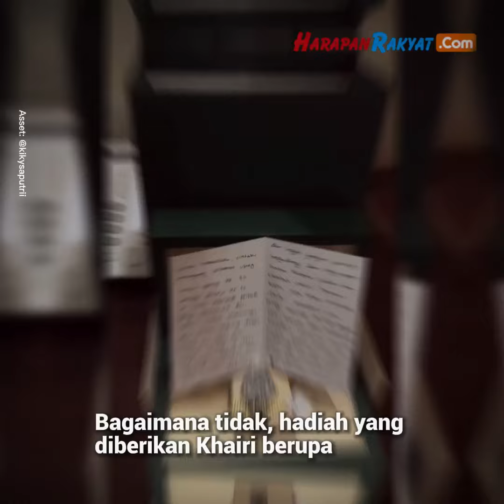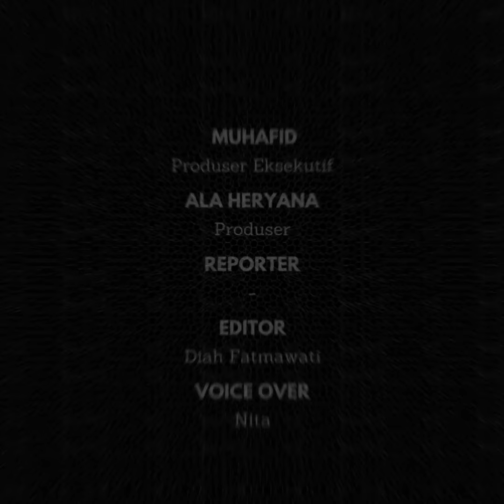Kiky Saputri Rayakan Ulang Tahun, Dapat Kejutan Jam Mewah dari Suami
Komedian Kiky Saputri rayakan ulang tahun sederhana dengan sang suami dan keluarga pada 22 Oktober lalu. Perayaan tersebut terlihat dari unggahan sang artis Indonesia @kikysaputrii.

Namun, dibalik kesederhanaan perayaan hari jadi sang komedian. Warganet tetap salfok dengan hadiah yang diberikan suami Kiky Saputri.

Bagaimana tidak, hadiah yang diberikan Khairi berupa jam mewah dengan nilai yang fantastis.